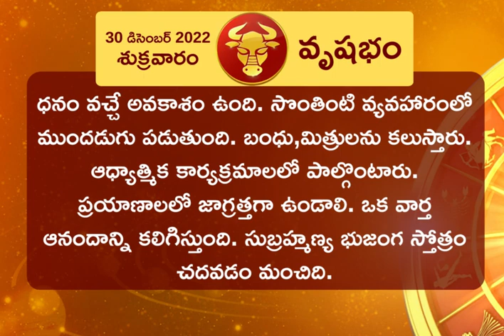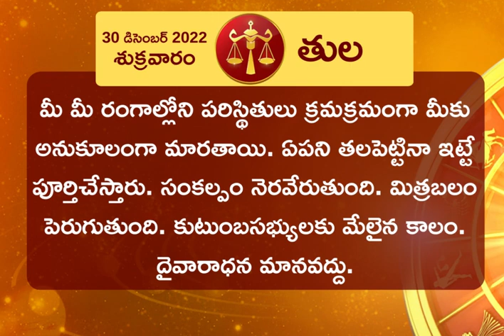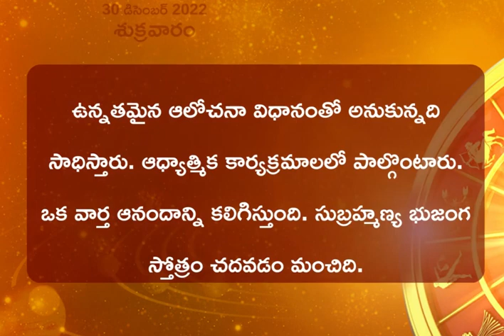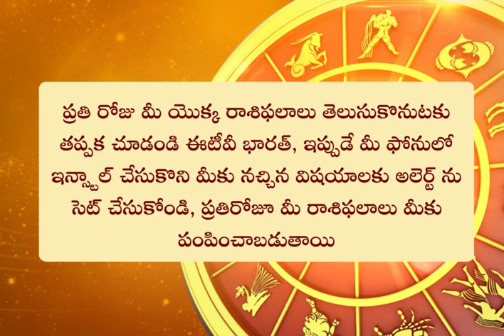Horoscope Today: ఈ రోజు రాశి ఫలం ఎలా ఉందంటే? || HOROSCOPE TODAY ASTROLOGY IN TELUGU || Rasi Phalalu